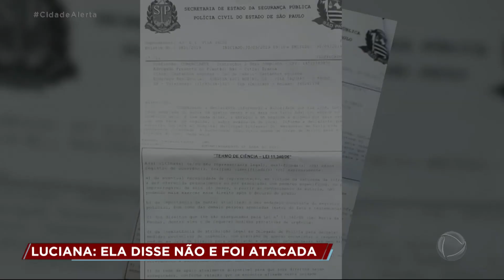Mulher é atacada por ex após término da relação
Luciana foi procurada pelo ex-companheiro para reatar o relacionamento mas, ao se negar, o homem vai embora e volta mais tarde com uma faca para atacá-la. Para assistir ao conteúdo na íntegra, acesse o PlayPlus.com